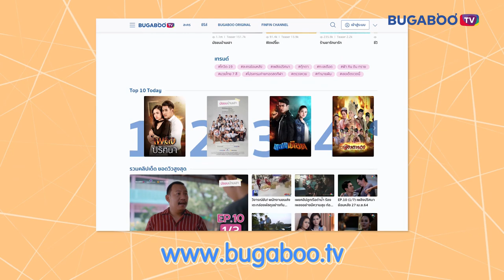พระนางคู่ไหนเคมีเลิศ จนอยากให้กลับมาคู่กันอีก | หลงละคร EP.13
ชวนเมาท์! พระนางคู่จิ้นเคมีปัง จะมีคู่ไหนที่อยู่ในใจของ 'อาร์มมี่' 'แพรววี่' บ้าง? 🤔🎬
แล้วแฟน ๆ มีพระนางคู่ไหนที่ดีต่อใจ หรืออยากเห็นคู่ไหนกลับมาเล่นด้วยกันอีก มาคอมเมนต์คุยกันจ้า!!! 😍😍😍

รับชมละครย้อนหลังช่อง 7HD ได้ที่